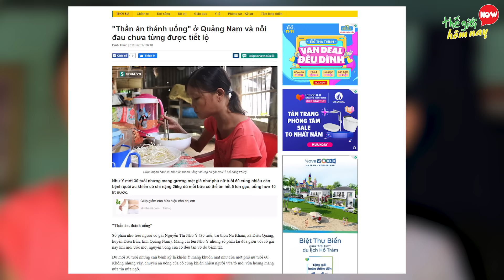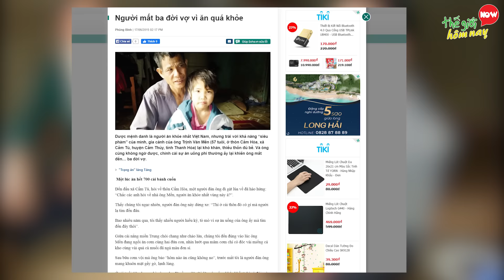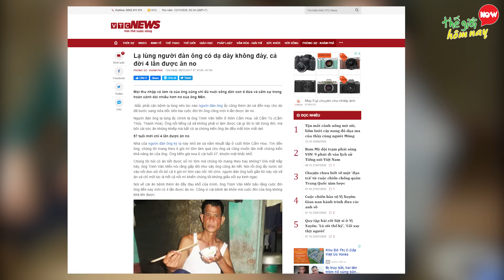Mỗi Lần Ăn 20 Gói Mì Không No | Top 7 Thánh Ăn Việt Nam Có Sức Ăn Khủng Nhất Việt Nam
Một số tư liệu video được cung cấp bởi: @NTNVlogsNguyenThanhNam , @tamchevinhlong , @amthucdongqua91512

Chào các bạn, là một người bình thường bạn chỉ có thể ăn 1 đến 2 gói mì hay 1, 2 chén cơm thì đã cảm thấy no bụng, thì ngược lại trên thế giới này cũng có những người lại có thể ăn cả thế giới mà không gặp khó khăn trở ngại gì. Họ vốn vĩ cũng chỉ có một cái dạ dày như chúng ta, thế nhưng dường như nó lại không có đáy, hay là do nó quá khổng lồ. Trong video này chúng ta sẽ không nói đến những thánh ăn của thế giới, mà chúng tôi muốn các bạn cùng Thế giới hôm nay khám phá 7 Thánh Ăn Việt Nam Có Sức Ăn Khủng Nhất Khiến Nhà Hàng Không Chào Đón, để xem họ là ai và sức ăn kinh khủng đến mức nào nhé. NTN có thể ăn cả 1 con heo sữa quay.

00:00 Giới thiệu
00:37 7. Thánh ăn Vĩnh Long
01:45 6. NTN
02:45 5. Thánh Ăn Cái Tàu
04:10 4. Thánh Gióng
05:26 3. Thánh Ăn Đầu Trọc
06:31 2. Nguyễn Thị Như Ý
07:32 1. Trịnh Văn Mền